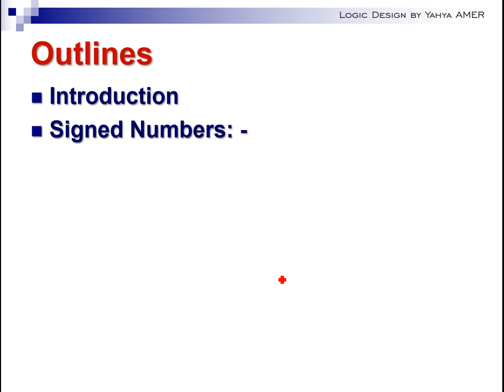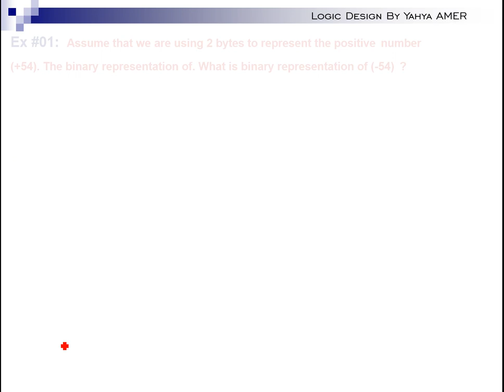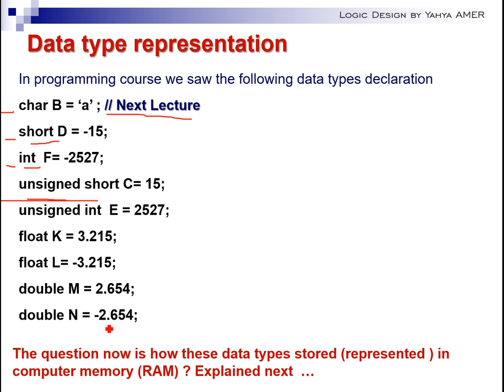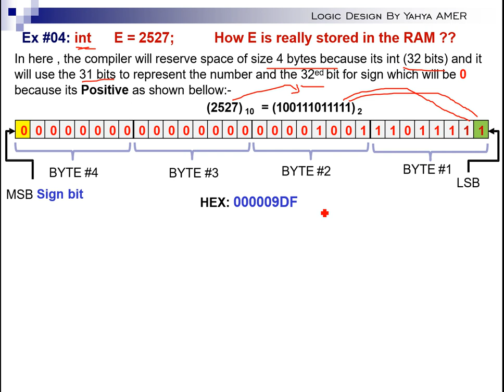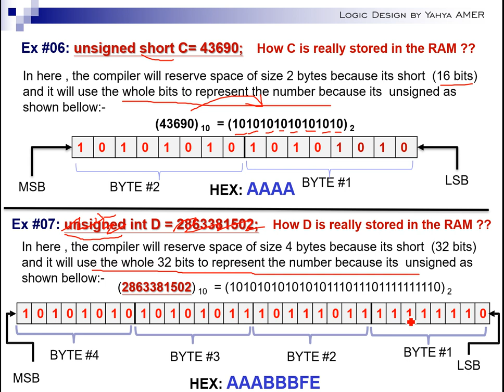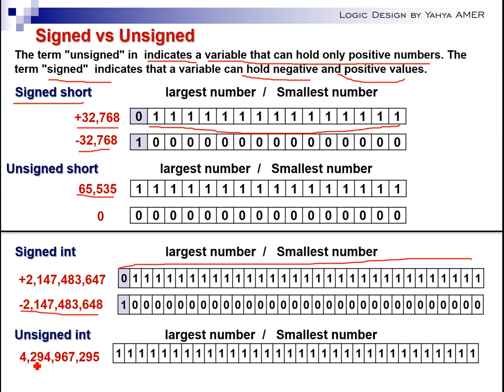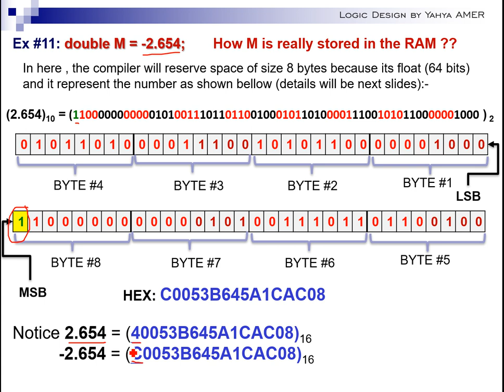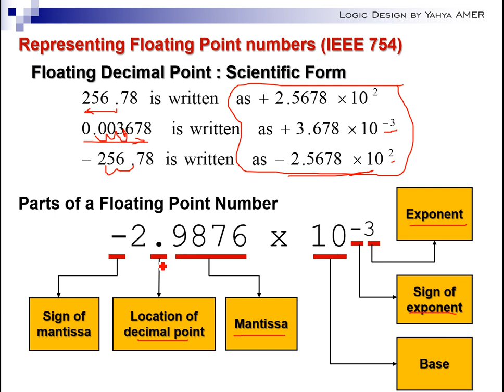Logic Design Lecture #3 Part 1 (2021)